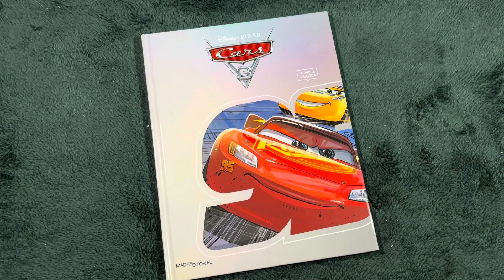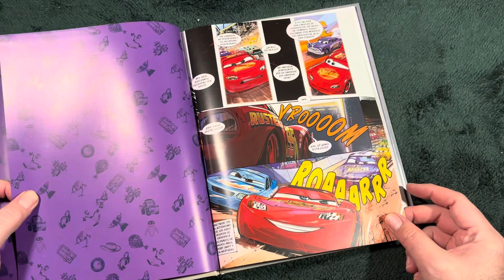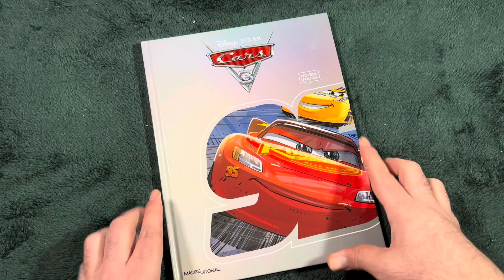RESEÑA COLECCION NOVELAS GRAFICAS DISNEY PIXAR - MADRE EDITORIAL COLECCIONABLES - CARS 3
Esta Colección es gracias a una colaboración de Madre Editorial